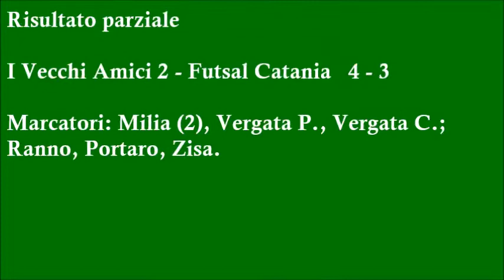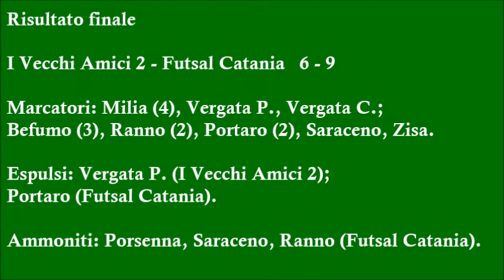Torneo Bomber XIV Girone A I Vecchi Amici 2 vs Futsal Catania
Brand new track by Cold Kingdom from their self-titled EP! Insanely good track, be sure to show them some love at the links below if you enjoyed! Check out the official video on Cold Kingdom's YouTube channel If you are choosing to use this song make sure you credit the artist by using the above information in the description of your videos!

Great, great song, bit of punk rock for you guys! If you are choosing to use this song make sure you credit the artist by using the above information in the description of your videos!

Music That Lifts Up Your Day! Donate; -- Support FlyingTunes; ► Instagram; ► RedBubble; ► Soundcloud; ► SnapChat; ► Twitch; ► Twitter; ► Vabble; ► Youtube; Support Stria; ► Myspace; ► Website; To use this song copy and paste the following into your videos description; Track; Stria - Stay Music provided by FlyingTunes Watch; -- To be featured on your channel submit your track here; Or for submit your visuals here; -- All FlyingTunes Playlists; Non Copyrighted Dubtsep; Non Copyrighted Remixes; Non Copyrighted Trap; Non Copyrighted House; Non Copyrighted Rock; Non Copyrighted Gaming Music; Non Copyrighted Orchestral Music; All FT Release; Official Music Videos; -- Hello and welcome to FlyingTunes. Here you will find the newest upcoming artists! Any sort of music you want for your videos, streams or projects we have! Rap, house, trap, dubstep, rock, gaming music and all in between! All songs are free to use if they have non copyrighted in the title (some remixes arent free to use but are so good they have to be promoted!). Hope you like the music and have a use for it! Also here is the FT (FlyingTunes) label dedicated to supporting upcoming artists! And the best free music! (Through submissions) Wanna join a community check this out Audio Spectrum, Background, and Intro By; *This video may cause discomfort to people with photosensitive epilepsy or other photo-sensitivity related conditions, viewer discretion is advised.*